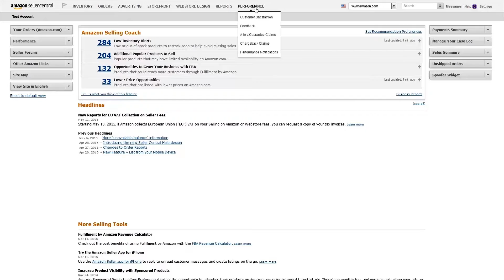Seller Performance: Intro to Seller Performance (CN)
Get more familiar with seller performance targets and policies.